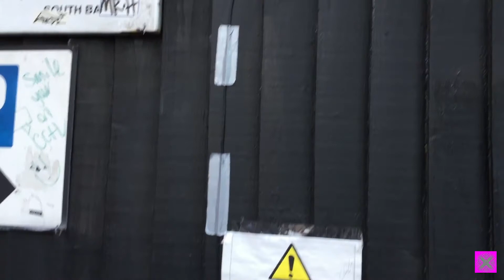Howls (Audio-performance) - London Art Night 2018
Did you ever notice the sounds of the city? The humming of air vents, the buzzing of electric boxes, the howl of backyards. In his live event, Timothy gave all passersby an opportunity to play with the live sound of a billboard near Leake tunnel, London, UK.

Idea and realisation: Timothy Maxymenko
Especially for the Shadow Memory app as part of London Art Night 2018
Produced by Grad